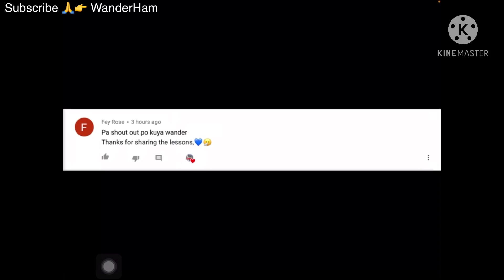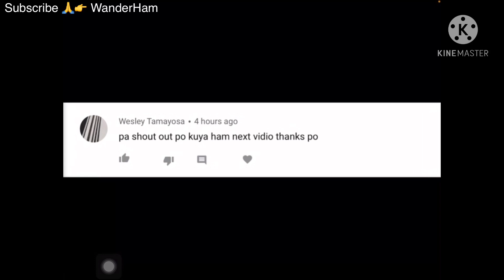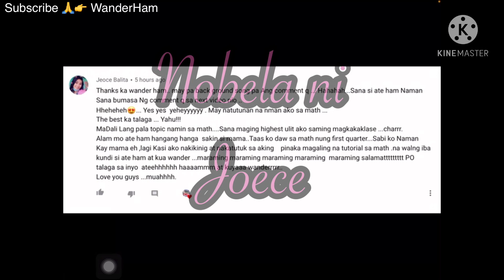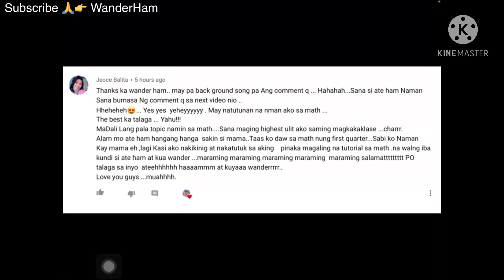Grade 10 Wk7-8 Learning Task1: Center-Radius form of the Equation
In the plane below, identify the coordinate of the center of the circle and the measure of its radii.